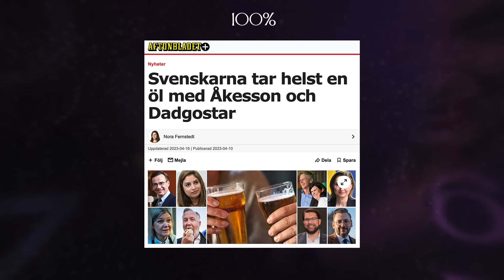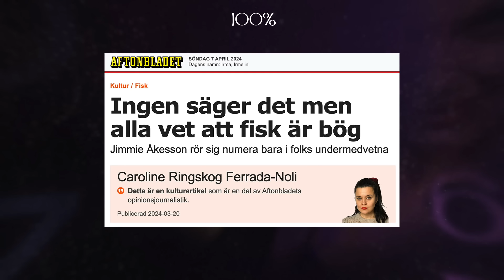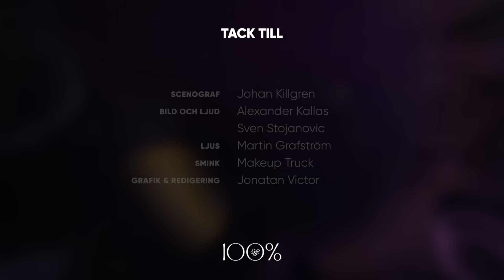100% Jimmie Åkesson och Henrik pratar FOLKLIGHET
Sverigedemokraternas Jimmie Åkesson gästar talkshowen 100% och berättar om sitt frieri på Ålandsfärjan, chipsgate och sin motvilja mot Nobelfesten. Med hjälp av författaren och debattören Åsa Lindeborg och Expressens politiske redaktör Patrik Kronqvist reder programledaren Henrik Jönsson ut, hur folklig en partiledaren som vägrar att gå på nobelfesten är? Och kan man någonsin bli statsminister om man lovat väljarna att aldrig gå nobelfesten.

GÄSTER:
Jimmie Åkesson - Sverigedemokraternas partiledare
Åsa Linderborg - Författare och kulturskribent
Patrik Kronqvist - Politisk chefredaktör på Expressen

PJ:S KULTURKANON
PJ Anders Linder

FÖRNUFTETS RÖST:
Per Lindgren

Credits:

PROGRAMLEDARE
Henrik Jönsson

EXEKUTIV PRODUCENT
Marie Söderqvist

SCENOGRAF
Johan Killgren

BILD OCH LJUD
Alexander Kallas
Sven Stojanovic

LJUS
Martin Grafström

STUDIOMAN
Emma Eklöf
Helena Lebenberg

PUBLIKVÄRDAR
Theodor Tralau
Hektor Tralau

REDAKTION
Jill Nyman
Henrik Jönsson
Teodor Koistinen
Nicolina Söderqvist

STILLBILDSFOTOGRAF
Jimmie Soini

GRAFIK OCH REDIGERING
Jonatan Victor

SMINK
Makeup truck

MUSIK
"Inte ens en kolvastång" - Joddla med Siv

Tack till tankesmedjan Ephi
Tack till alla finansiärer
Och ett sista tack till Magdalena Andersson